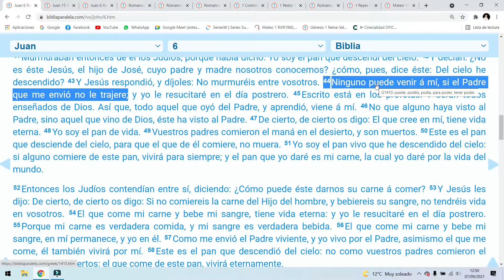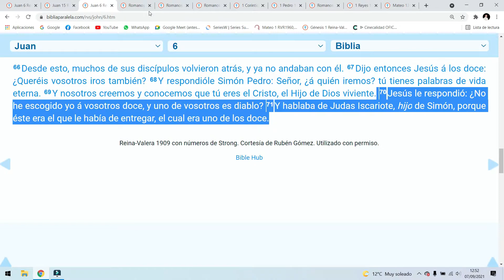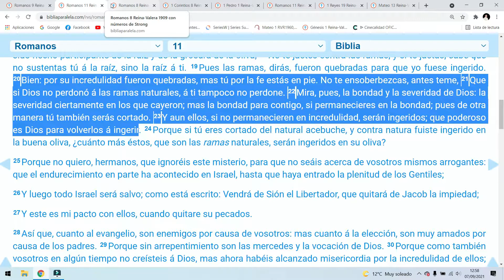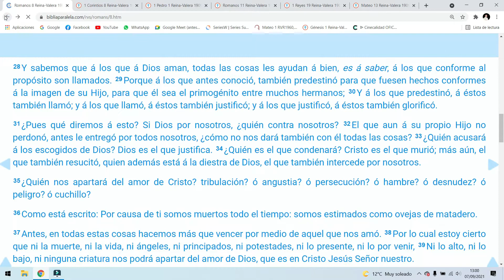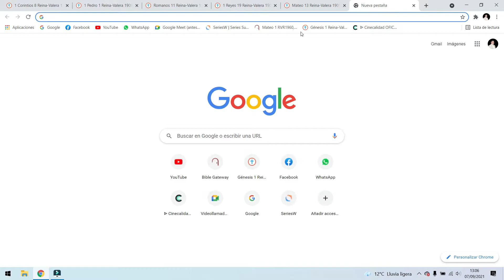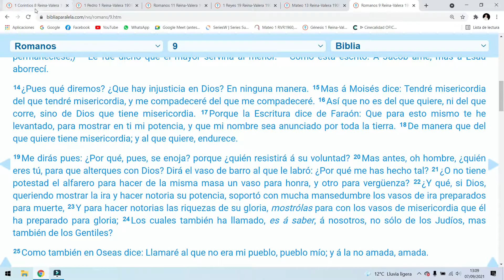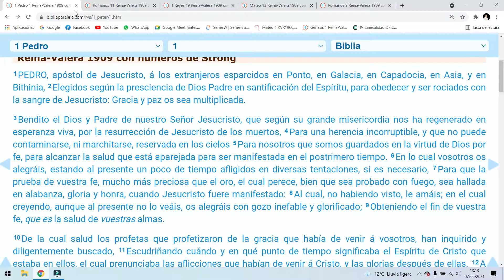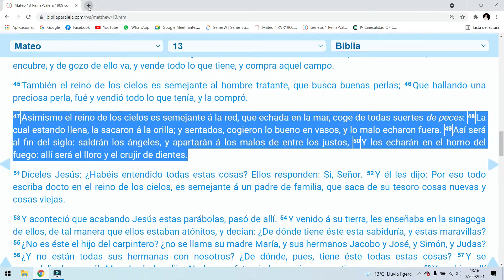¿Elección Incondicional, Predestinación al Azar, Elegidos por Capricho? PodCast # 4